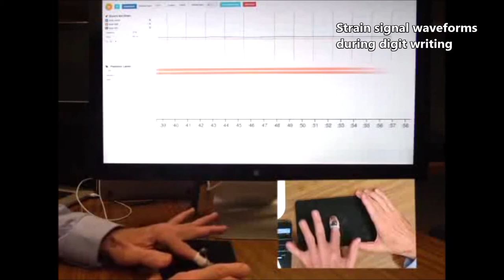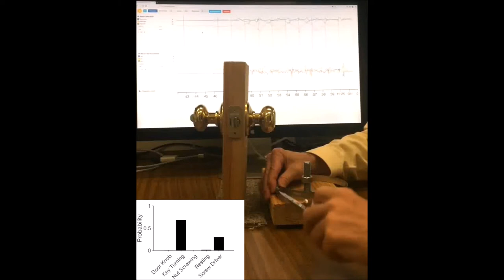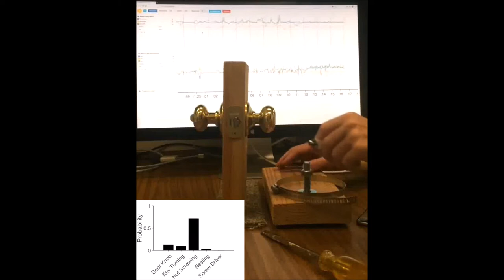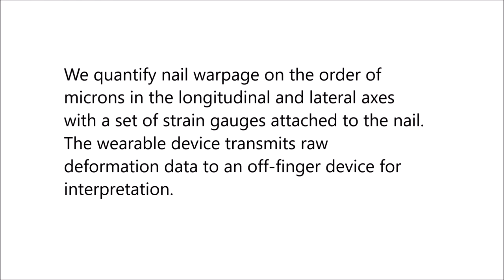Wearable Nail Deformation Sensing for Behavioral and Biomechanical Monitoring and Human-Computer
Wearable Nail Deformation Sensing for Behavioral and Biomechanical Monitoring and Human-Computer Interaction. Katsuyuki Sakuma et al (2018), Scientific Reports

The dynamics of the human fingertip enable haptic sensing and the ability to manipulate objects in the environment. Here we describe a wearable strain sensor, associated electronics, and software to detect and interpret the kinematics of deformation in human fingernails.

Differential forces exerted by fingertip pulp, rugged connections to the musculoskeletal system and physical contact with the free edge of the nail plate itself cause fingernail deformation.

We quantify nail warpage on the order of microns in the longitudinal and lateral axes with a set of strain gauges attached to the nail. The wearable device transmits raw deformation data to an off-finger device for interpretation.

Simple motions, gestures, finger-writing, grip strength, and activation time, as well as more complex idioms consisting of multiple grips, are identified and quantified. We demonstrate the use of this technology as a human-computer interface, clinical feature generator, and means to characterize workplace tasks.